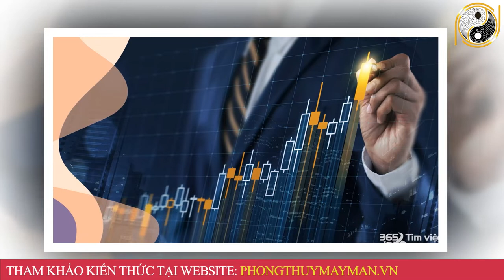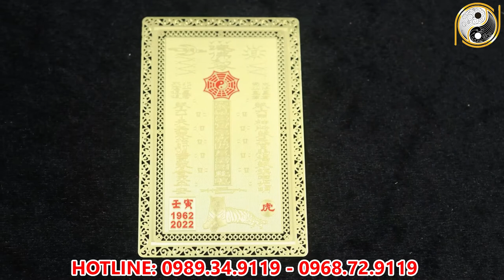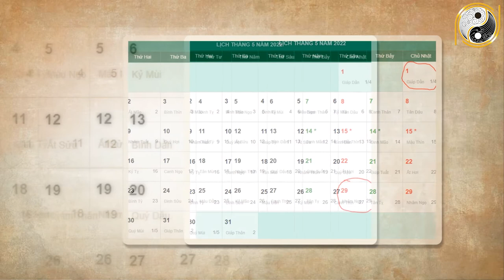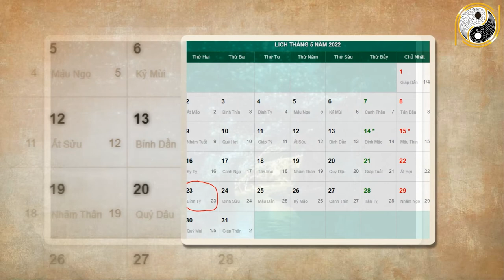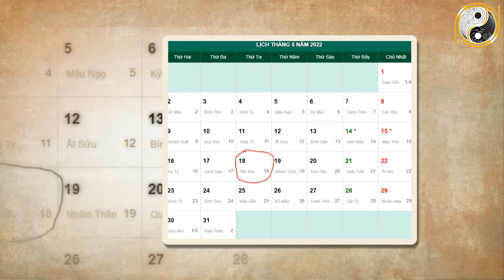Tử Vi Tháng 3 Âm Lịch Mậu Ngọ 1978 May Mắn, Giàu Có Trúng Số Cực LỚn, Sạch Nợ ĐỔi ĐỜi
01. Linh phù giải hạn
02. Hồ lô hóa giải Ngũ Hoàng
03. Mai Hoa Phú Quý
04. Gương bát quái tinh cầu
05. Kim bài thái tuế 2023
06. Vòng tam hợp Dần Ngọ Tuất
07. Vòng tam hợp Thân Tý Thìn
08. Vòng tam hợp Hợi Mão Mùi
09. Vòng Tam Hợp Tỵ Dậu Sửu
10. Bát bảo tâm kinh
11. Minh Quang pháp bảo cầu
12. Minh Quang pháp bảo lục giác
13. Tỳ Hưu Lộc Tài (Đồng)
14. Tỳ Hưu Khai Vận ( Bạch Ngọc)
15. Bách Niên Tụ Tài ( tụ tài lộc)
16. Song long ngọc ấn ( ấn thăng quan)
17. Kim bài ngũ Lộ Thần Tài
18. Hồ lô bình an ( treo xe)
19. Móc khóa văn xương
20. Ống bút văn xương gỗ đào
21. Bút văn xương gỗ đào
22. Bút văn xương gỗ đào nhỏ
23. Hoa mai kim tiền ( mạ vàng )
24. Các vật phẩm phong thủy khác Tử Vi Tháng 3 Âm Lịch Mậu Ngọ 1978 May Mắn, Giàu Có rúng Số Cực LỚn, Sạch Nợ ĐỔi ĐỜi Đúng